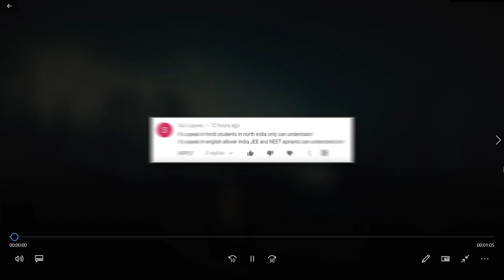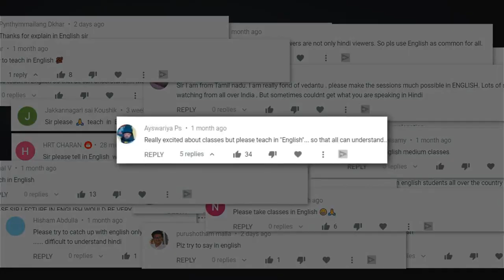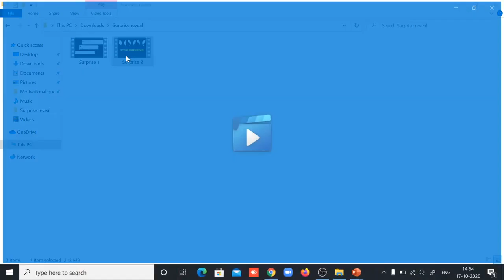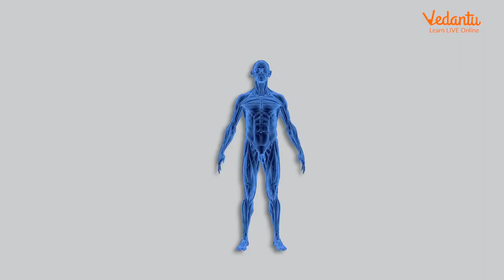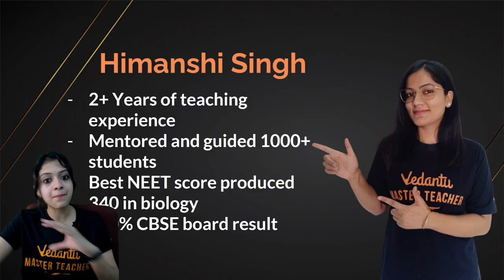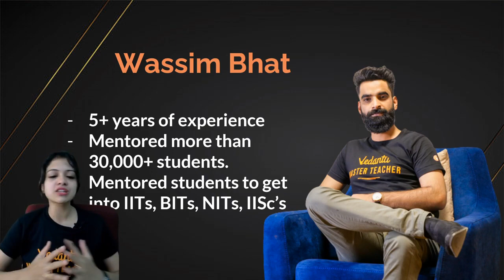Channel Launch: V JEE Enthuse & NEET Elite ✨ | Ambika Ma'am | Vedantu 9th & 10th English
Channel Launch - V JEE Enthuse (JEE English) & NEET Elite (NEET English) by your favourite Ambika Ma'am.

📢 It's always a pleasure to be a part of every students' JEE Preparation, NEET Preparation and we can't be more happier to share this news that we are back with a 🆕 new channel where you can prepare for JEE and NEET without any language barrier and with India's top JEE Teachers. We are here to inspire you to achieve your dream with the best preparation platform.

👉 Get ready to see the Incredible Experience with your Favorite Master Teachers!!!

⭐Enjoy the Class 9 & 10 with the lots of Fun, Interesting, and surprise sessions in Vedantu 9th & 10th English!

Thanks for your support in "Channel Launch: V JEE Enthuse & NEET Elite" session Vedans!! See you in the next surprising session.